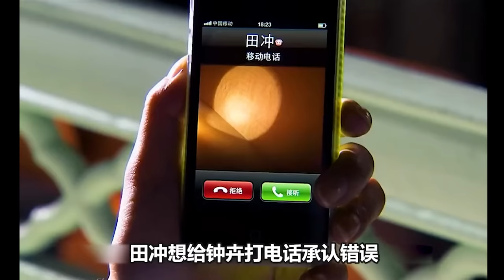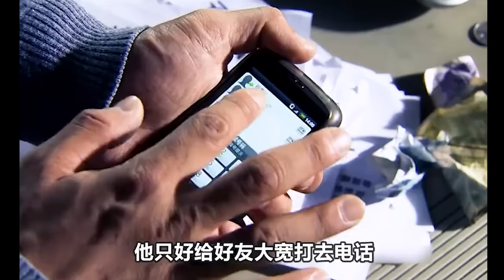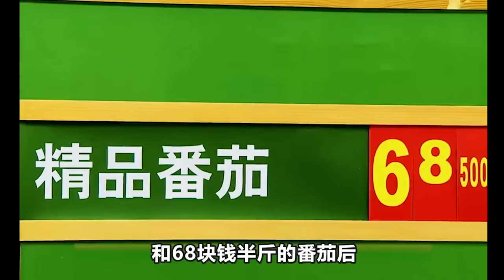一口气看完《倒插门》，影帝张译饰演上门女婿，全程在飙戏。